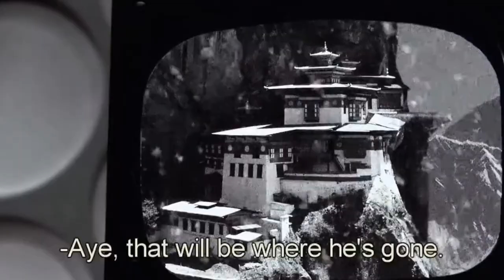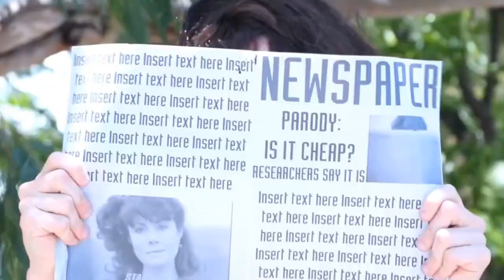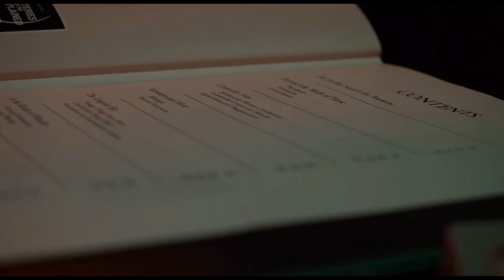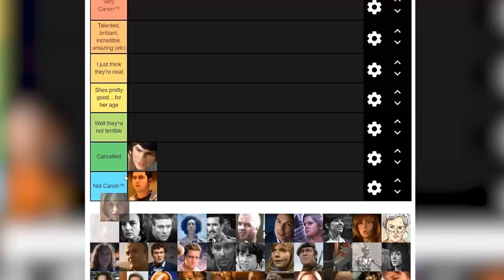Josh Snares | Amazing Creators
A tribute to Josh Snares! :D Hope you enjoy the video! Feel free to check out his channel and all the videos used in the playlist below :)